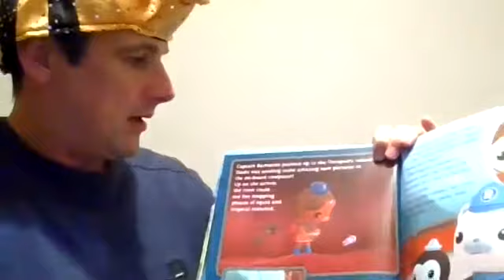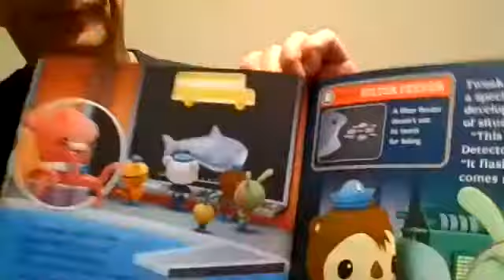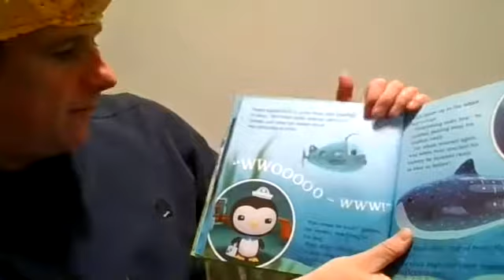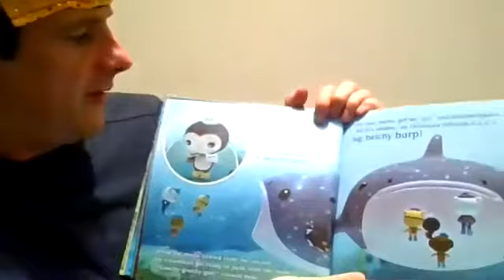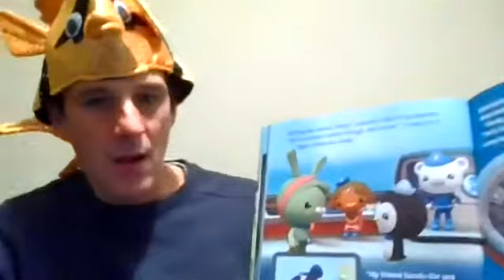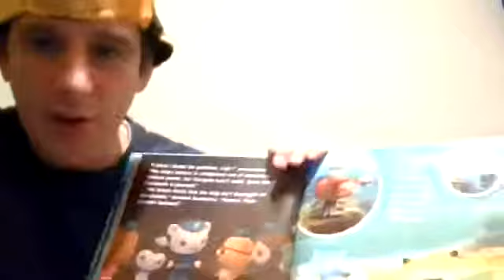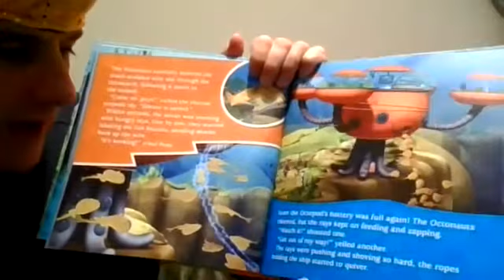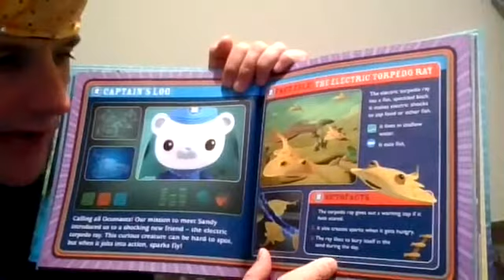Octonauts Story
Listen to the adventures of the Octonauts. How will they help each other to solve a problem? Can you write your own Octonauts story?